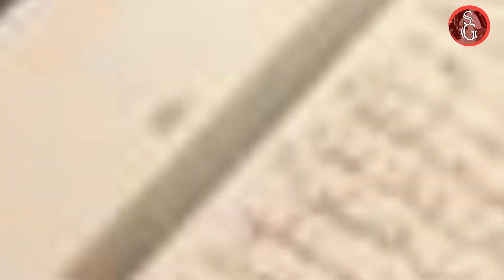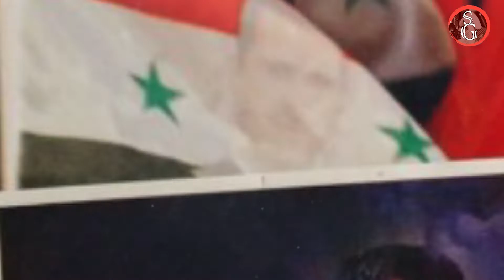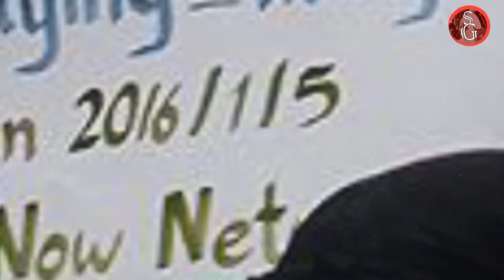SURİYE İÇ SAVAŞI NASIL ÇIKTI? ESAD VE ERDOĞAN'IN TARİH OLAN PROJESİ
Beşar Esad kimdir? sorusunun yanıtında çok fazla gizem olsa da hayatıyla ilgili fikir sahibi olabileceğimiz detaylar var. Yıllar geçmesine rağmen devam eden Suriye iç savaşı, Beşar Esad kimdir? sorusunun daha yaygın bir biçimde aranmasına neden oluyor. Peki, Suriye Devlet Başkanı Beşar Esad'ın hayat hikayesi ne? Beşar Esad'ın babası kimdir? Beşar Esad'ın mesleği nedir? Cumhurbaşkanı Erdoğan ve Esad'ın imza attığı Türkiye - Suriye ortak projesi neydi? İşte Beşar Esad ve Suriye İç Savaşıyla ilgili mini bir belgesel tadındaki videomuz...

Sözde Gazeteci kanalında Türkiye ve dünya gündemini yakından takip ediyor ve görüşlerimi paylaşmaya gayret ediyorum. Genel olarak yerli ve yabancı siyasetçilerin biyografilerini ele aldığım kanalımda, dünyada yaşanan önemli gelişmeleri de konu ediniyorum.

Kimdir? konseptli videolarımla kısa sürede bilgi edinmenizi sağlamaya çalışıyorum.

Desteğiniz için şimdiden teşekkür ederim.